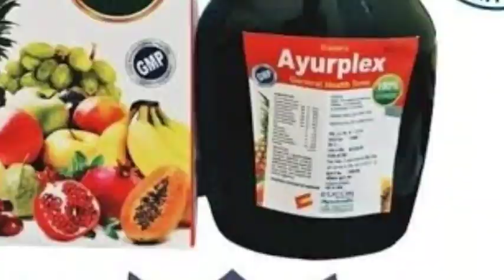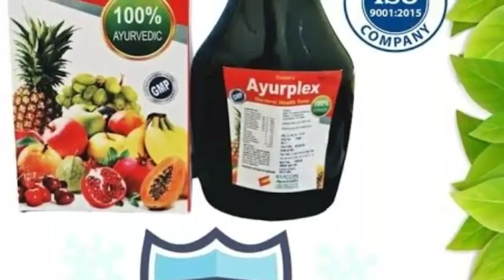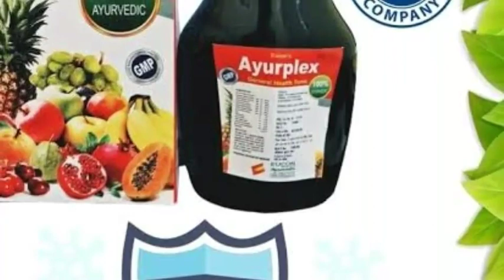Ayurplex syrub || भूख लगने की आयुर्वेदिक औषधि || information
Hi WELCOME new idea

Bhookh lagne ki ayurvedic dava ke fayde
Pachan Shakti majbut Karne Ka Tarika
Andruni Shakti badhakar Nind acchi deta hai

Mota hone ki aushadhi